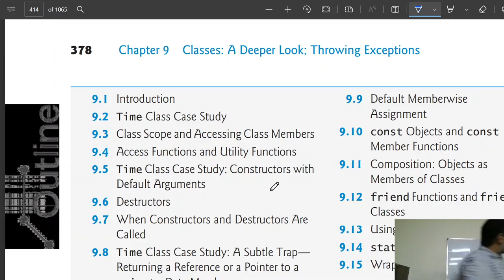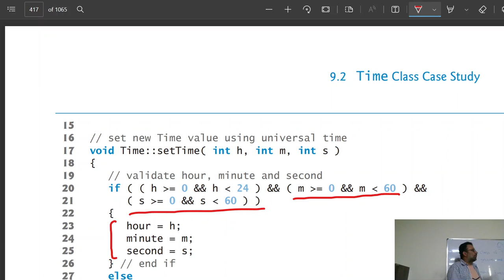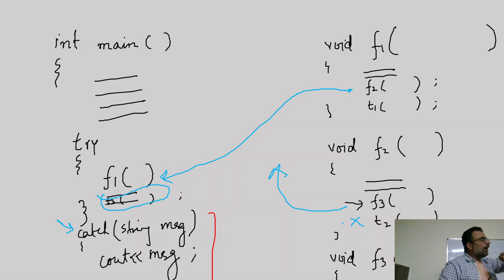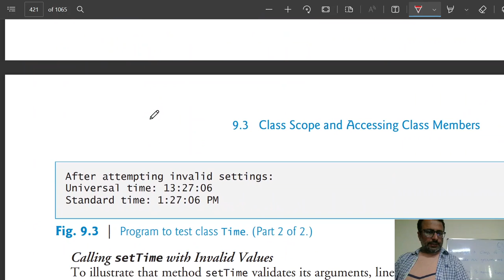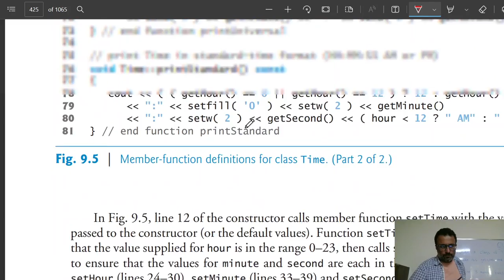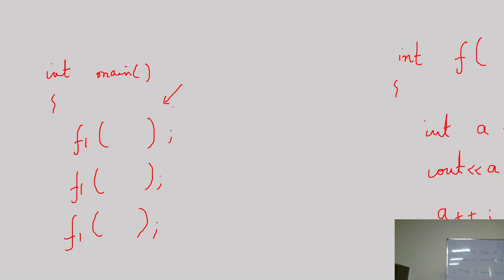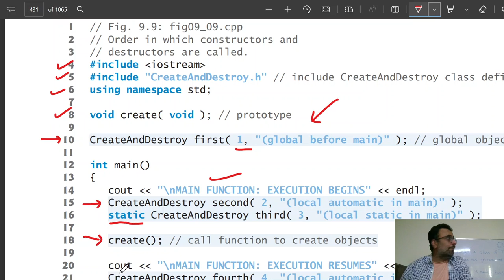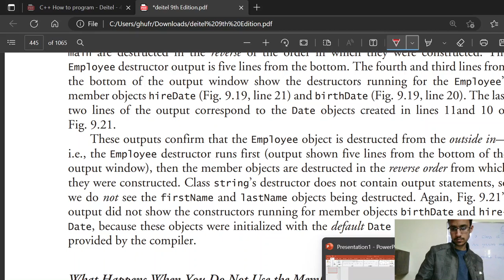OOP ITU 23 L05 Constructor & Destructors, Exception Handling